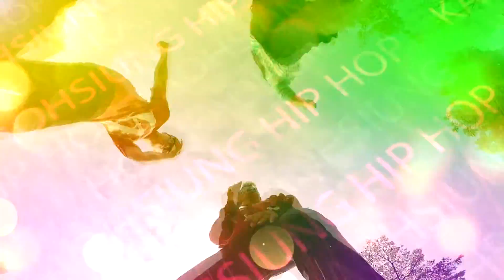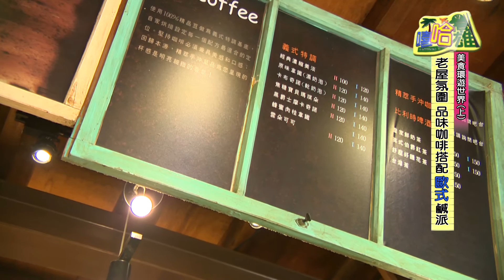TKTV高雄都會台-0129嘻哈環遊世界(上集)HD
***店家資訊***

1.元啡驢派
地址：高雄市鹽埕區建國四路276號
營業時間：10:00～22:00 週三休

2.春夏冬 あきない家庭料理
地址：高雄市苓雅區青年一路119-1號
營業時間：11:30–14:00, 17:30–23:00